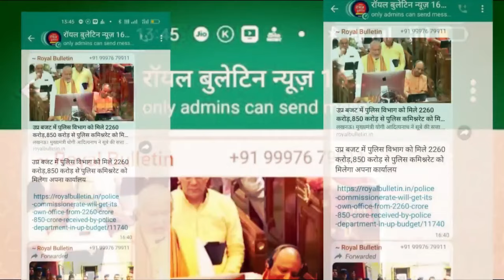शामली में मतगणना से पहले सपा नेताओं ने वोटरों से की अपील, अलर्ट हुई पुलिस